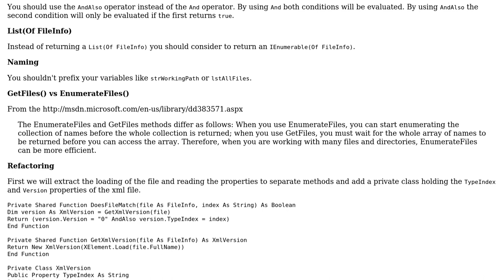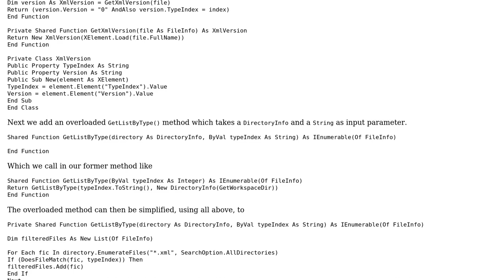Code Review: Best way to get the list of XML files (2 Solutions!!)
Code Review: Best way to get the list of XML files

With thanks & praise to God, and with thanks to the many people who have made this project possible! | Content (except music & images) licensed under CC BY-SA | Music | Images & others | With thanks to user Yay user svick user Lamloumi Afif user Jamal user Heslacher and the Stack Exchange Network Trademarks are property of their respective owners. You are responsible for your own actions.